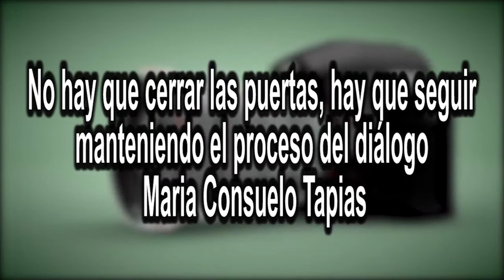"No hay que cerrar las puertas, hay que seguir manteniendo el proceso del diálogo"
María Consuelo Tapias, como se conoce en el ELN, es parte de la Delegación de Diálogos en Quito, Ecuador, donde se desarrolla la mesa de negociación entre el Estado colombiano y el Ejército de Liberación Nacional. Tomó su nombre de guerra —cuenta ella— por la comandante Yesenia, quien murió en un bombardeo, y Consuelo por una militante afro que murió en un asalto. En entrevista exclusiva con Luis Fernando Quijano Moreno, director de la Agencia de Prensa Análisis Urbano, habló sobre cómo es la vida en la guerra.

Tapias ha militado durante más de 26 años en el ELN, perteneciendo al Frente Darío Gómez Castro, en el que está al mando de una de sus estructuras, cumpliendo labores que van desde el manejo de las emisoras radiales hasta formación política, teniendo como base sus estudios de Periodismo y Comunicación Social.